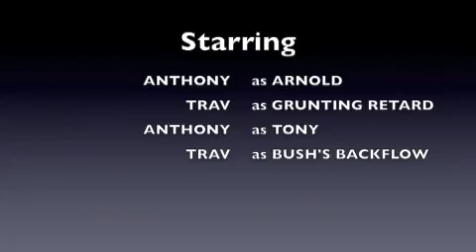Guy Gets Hit In The Face